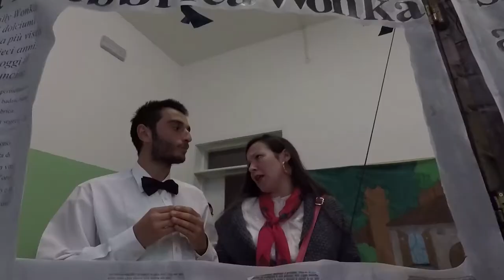TexTu - La Fabbrica di Cioccolato PROMO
Trailer dello spettacolo teatrale "La Fabbrica di Cioccolato"

Testo e Regia di Elena Bovina
Musiche di Maria Irene Calamosca
Cast del TexTu

Montaggio video: Dima Montanari